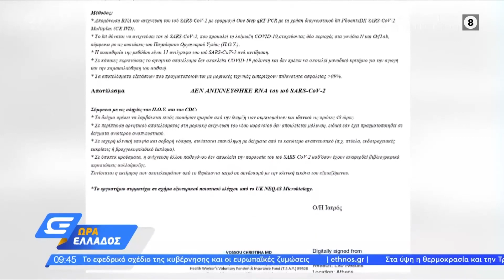ΝΕΑ ΠΑΙΔΙΑ ΣΒΗΝΟΥΝ ΑΠΟ ΤΗΝ «ΟΞΕΙΑ ΞΑΦΝΙΚΙΤΙΔΑ» ΚΑΙ Ο ΠΛΕΥΡΗΣ ΛΑΪΚΙΖΕΙ ΜΕ ΤΟΝ ΚΟΒΙΝΤ ΤΟΥ ΤΣΙΠΡΑ! 27.7